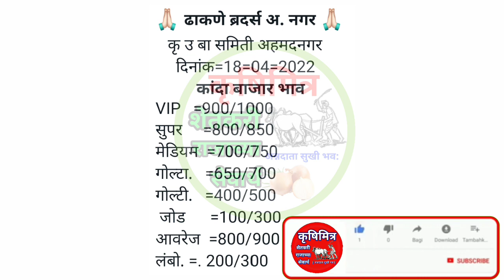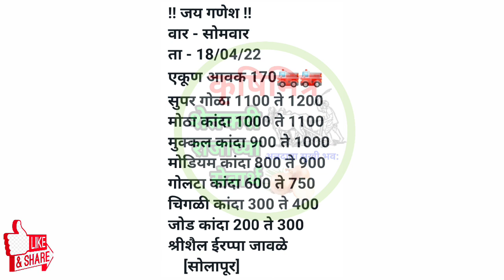18 एप्रिल ! अहमदनगर कांदा भाव, सोलापूर कांदा भाव,kanda bajar bhav,कांदा बाजार भाव आजचे,प्याज भाव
18 एप्रिल ! अहमदनगर कांदा भाव, सोलापूर कांदा भाव,kanda bajar bhav,कांदा बाजार भाव आजचे,प्याज भाव